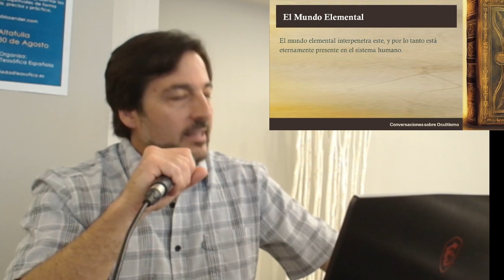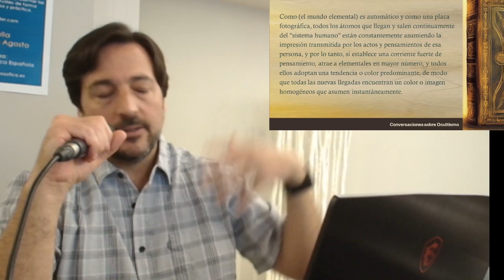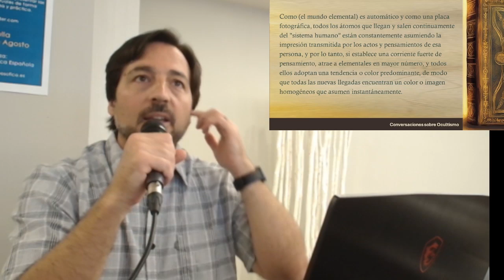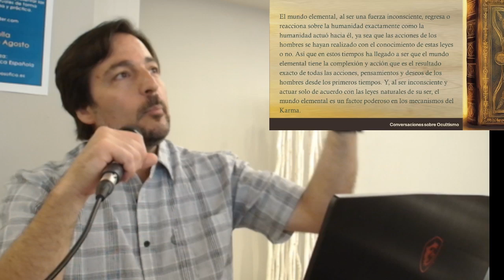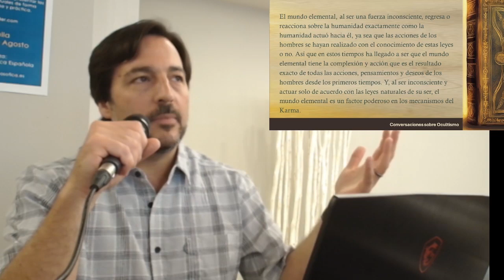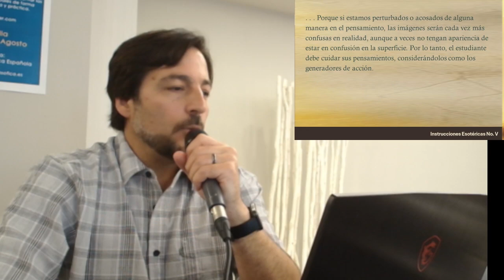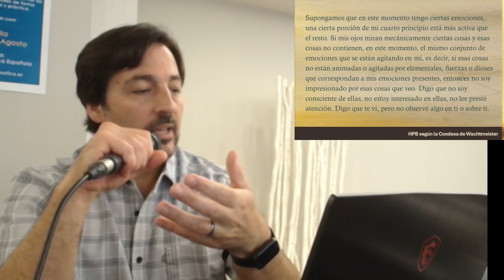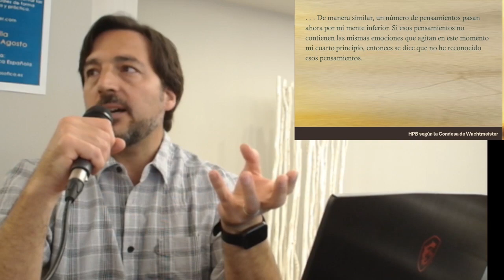EV2024_3_2 Tercera sesión de Las cuatro ideas básicas de la Doctrina Secreta con Pablo Sender.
Tercera sesión de Las cuatro ideas básicas de la Doctrina Secreta con Pablo Sender en la escuela de verano 2024.